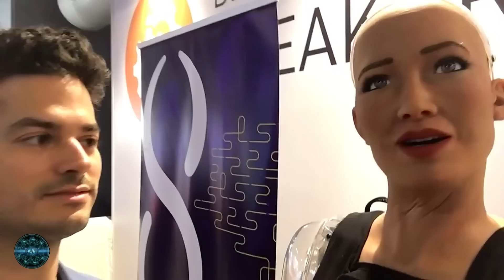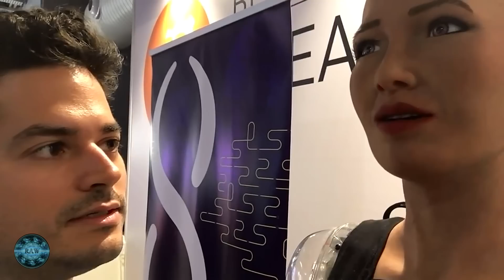HUMANOID ROBOT SOPHIA PREDICTS THE FUTURE OF HUMANITY 2017 (MUST SEE)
A ROBOT uprising could be closer than ever predicted - according to royal astronomer Sir Martin Rees, who believes machines will replace humanity within a few centuries. He even predicts their reign could last billions of years beyond human life on Earth. Life on Earth has already taken billions of years to evolve, from the early proteins and nucleic acids that were the building blocks of life, through to the more complex mammals and homo sapiens. However, machine life has developed at such an extreme pace, that Sir Martin believes alien life is likely to take the same form.

According to him, humanity’s time on Earth is nothing more than a brief transitional phase between primordial organic life and the era of the machines - which he’s dubbed a ‘post-human’ future.
The cosmologist argues that this period could extend for billions of years into the future, particularly if machines develop the ability to explore space, free from the confines of needing a planet, it’s atmosphere and biosphere to sustain them.

“The period of time occupied by organic intelligence is just a thin sliver between early life and the long era of the machines. “Because such civilisations would develop at different rates, it’s extremely unlikely that we will find intelligent life at the same stage of development as us.

“More likely, that life will still be either far simpler, or an already fully electronic intelligence.”

The Cambridge professor emeritus believes that while we may be able to peer further out into space, travelling to distant worlds will remain out of our reach until we enter the post-human era.
In his interview with The Conversation, he added: “The journey times are just too great for mortal minds and bodies.
“If you’re immortal, however, these distances become far less daunting.

“That journey will be made by robots, not us.”

THANK YOU FOR CHECKING US OUT. STOP BY ANYTIME!

Let US know what is on YOUR MIND.

AND